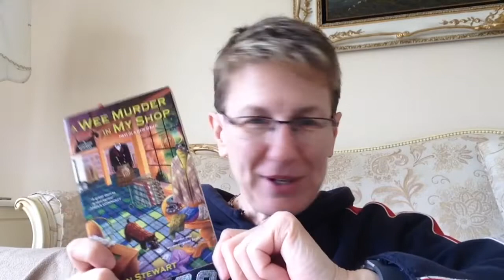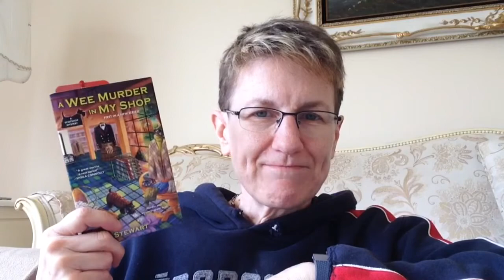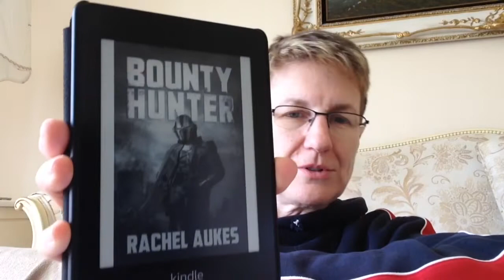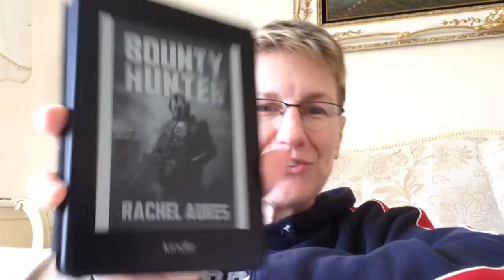Friday Reads 4/10/20